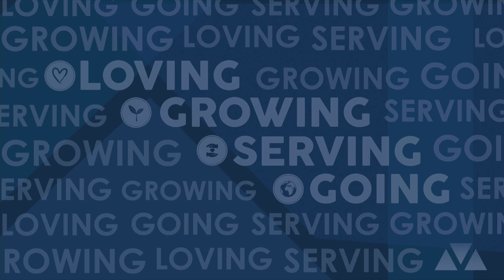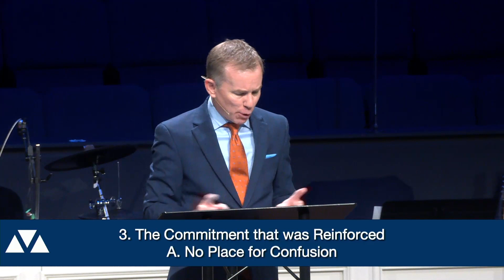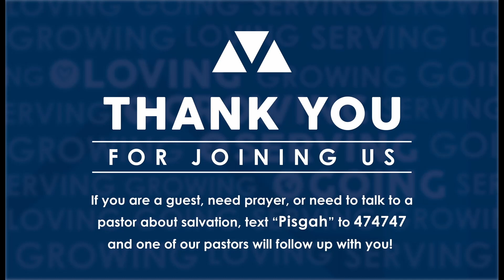Are You Living Near The Wall?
Pastor Mike Stone